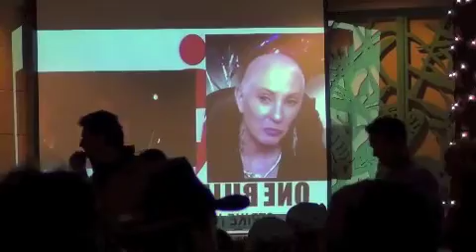One Billion Rising Big Island Hawaii 2 2-14-13